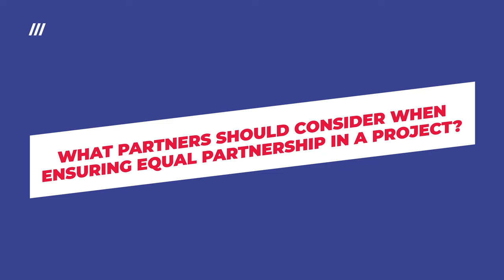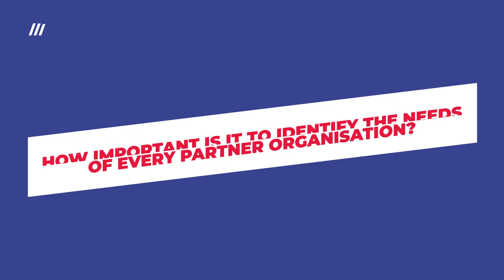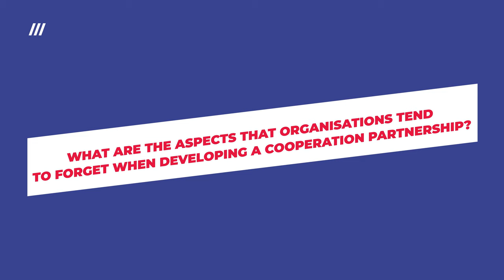How to ensure Equal Partnership in Cooperation Partnership Projects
Watch the interview with Alicia Holzschuh from The German National Agency "Jugend Fur Europa" for Erasmus+ and the European Solidarity Corps. Get to know some tips and hints on what to keep in mind when building new partnerships and what are common mistakes to be avoided.

This video was created as part of the training project "Step into Cooperation Partnerships".

The course has been funded with the support of the Erasmus+ Youth in Action Programme The course content reflects the views of the authors, and the European Commission cannot be held responsible for any use which may be made of the information contained therein.